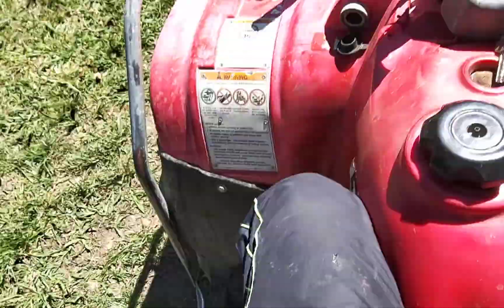How to ride a farm bike with a Centrificule clutch